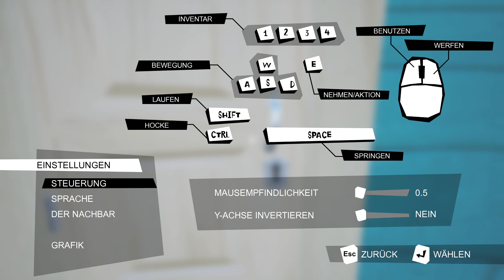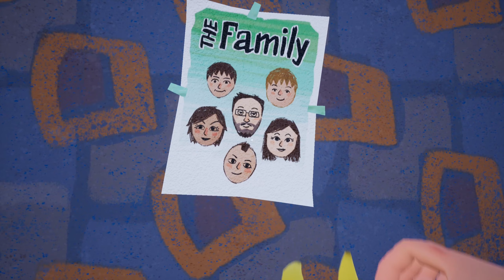Hello Neighbor - #01 Mein Nachbar ist komisch!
Es gibt da diese Menschen, die wüssten zu gern, was ihr Nachbar so treibt. Vor allem, wenn sie ihn bei verdächtigen Machenschaften beobachtet haben. Vor allem, wenn Schreie aus seinem Haus zu hören waren. Vor allem, wenn er sich ihnen gegenüber so mürrisch verhalten hat. Und überhaupt - wie läuft der eigentlich rum!? Brechen wir doch mal bei ihm ein und sehen nach. Was soll schon passieren...

oder auch im Microsoft Store (das Spiel ist im Game Pass enthalten!)